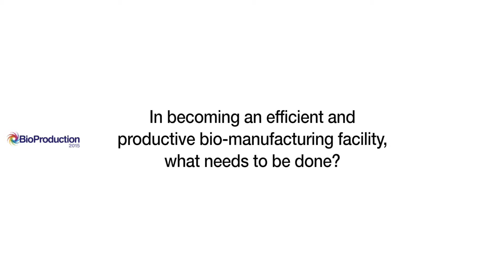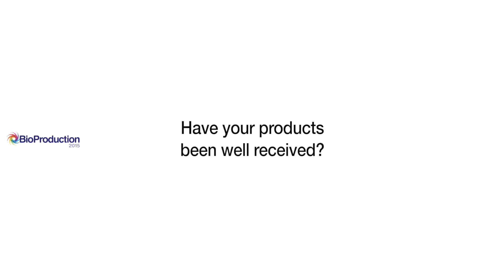Bioproduction 2015: An interview with Jarrod Medeiros from IDBS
This year's Bioproduction Conference took place on the 14-15 October in Dublin. The biopharmaceutical industry has made a capital investment of approximately $8 billion in new facilities in Ireland. With most of this coming in the last 10 years, representing close to the biggest wave of investment in new biotech facilities anywhere in the world.

Bioproduction 2015 created the ideal environment to network with industry leaders, and to exchange thoughts and ideas.

To find out more about the event, head on over our